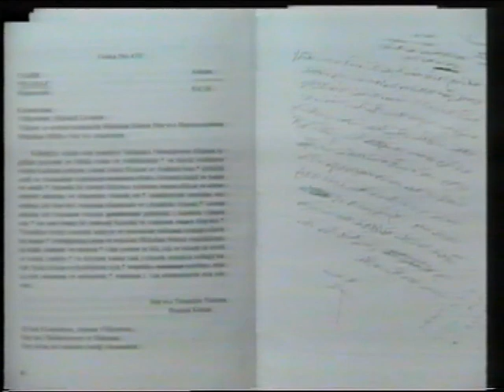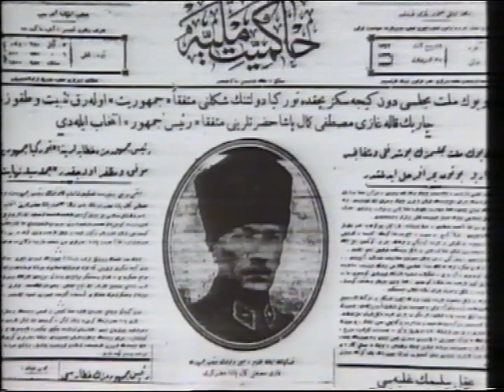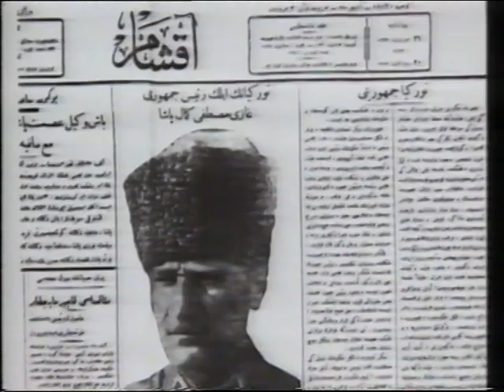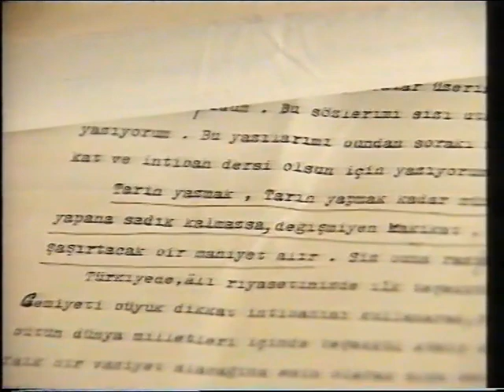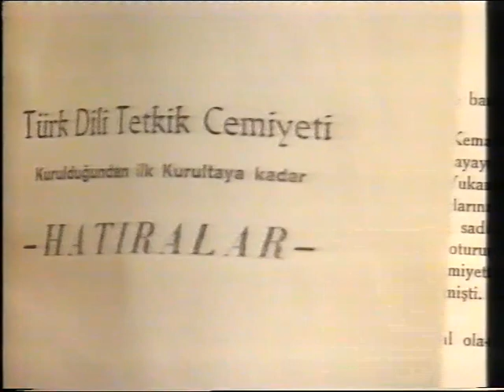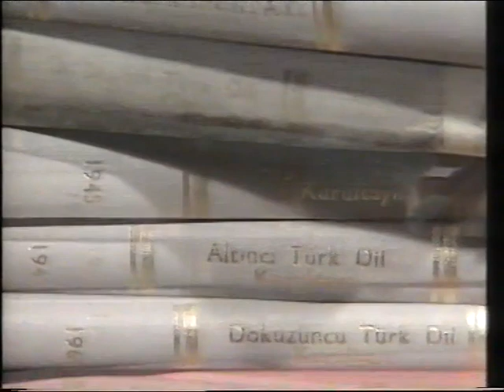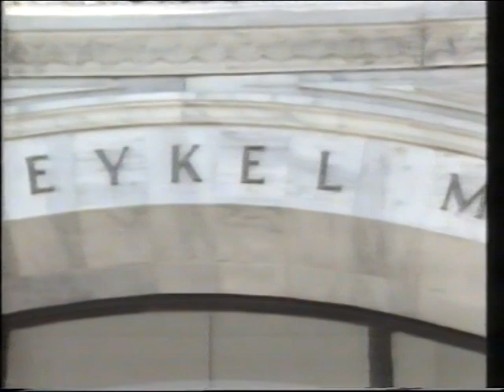Atatürk Kurumları TRT yayını, 1995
Atatürk Kurumları: Anadolu Ajansı, Çoçuk Esirgeme Kurumu, (Türk Tayyere Cemiyeti) Türk Hava Kurumu, Türk Tarih  Kurumu, Türk Dil Kurumu, Halide Edip Adıvar, Muaffak Menemenci, Fuat Umay, Sabiha Gökçen, Afet İnan, Uluğ İğdemir, Rüşen Eşref, Vecihe Hatiboğlu, TRT yayını, 1995.

Atatürk Kurumları